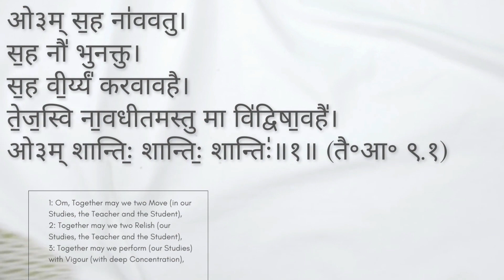Subhashitham Aputhra Puthrina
Subhashitham, Aputhra Puthrina santhu अस्माकं एक: सुभाषितं पठlम:
अपुत्रा: पुत्रिण: सन्तु पुत्रिण: सन्तु पौत्रिण:
अधना: सधना: सन्तु सज्जना: सन्तु निर्भया:
पुत्रिण: = पुत्रयुक्ता:, अधना = निर्धना:, सधना = धनिका:
लोके पुत्ररहिता: पुत्रं प्राप्नुवन्तु  ये पुत्रवन्त: सन्ति ते पौत्रान् प्राप्नुवन्तु  निर्धना: धनिका: भवन्तु सज्जना: भयरहिता: भवन्तु         मूर्खपुत्रा न श्रेष्ठा